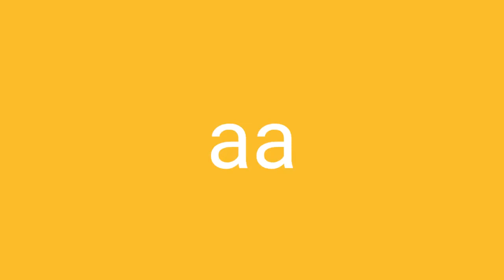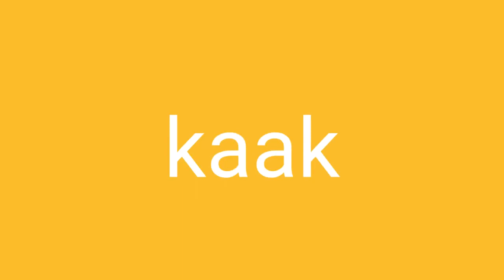dansen en flitsen kern 2 dag 3